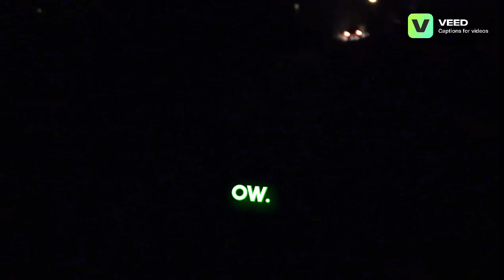WILLIAM KIDNAPS THE BABY